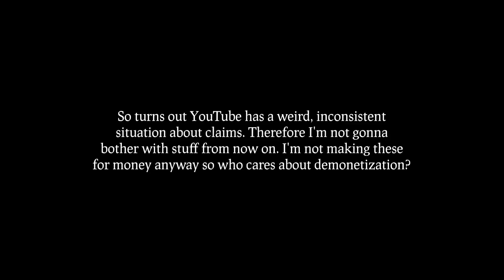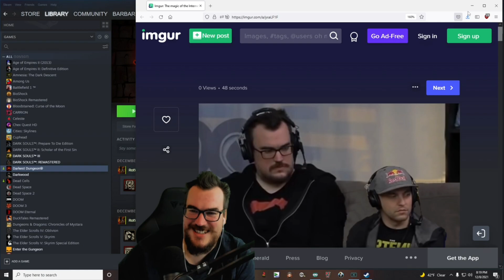Best of @BarbarousKing: TheDarkPhantom Collection - Volume 20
I found a stash of never before used stuff and put them together with some new ones. Just in time for the "one volume just before the 24 hour marathon" tradition too.

Oh and... ya like the new thumbnail? That's the template going forward.

Credit where credit is due:

*Rise of the Triad / Here Boy (Composer: Bobby Prince)
*Super Mario Bros 3 / The Sky "and" Ocean Side (Composer: Koji Kondo)
*Sonic Rush Original Groove Rush / Vela-Nova (Composer: Hideki Naganuma)